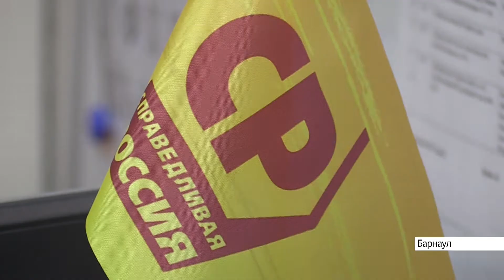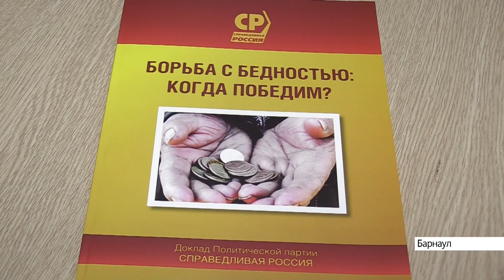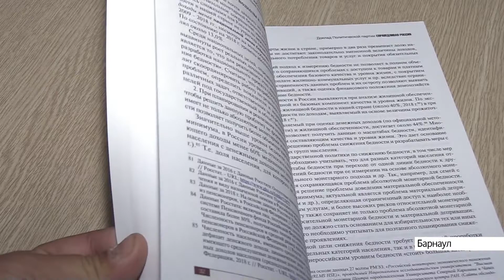Выпуск новостей в 10:00, 3 августа 2020 года